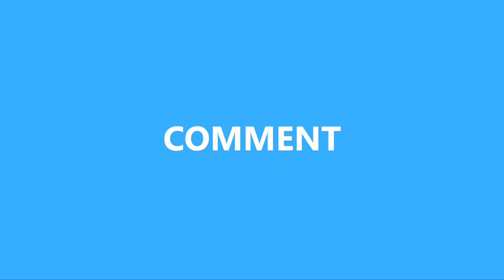NEXT SKIN GTA SA ANDROID